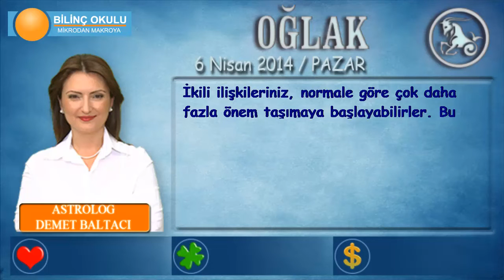OĞLAK Burcu, GÜNLÜK Astroloji Yorumu,6 NİSAN 2014, Astrolog DEMET BALTACI Bilinç Okulu